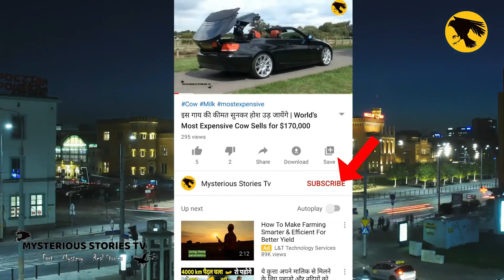देखिए कैसे ये भिकारी हमे उल्लू बनाते है,नकली भिकारी | Fake Beggars That Were Revealed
Title :- देखिए कैसे ये भिकारी हमे उल्लू बनाते है,नकली भिकारी | Fake Beggars That Were Revealed

In This Video We will show you top fake beggar that faked their disabilities to gain money.This is social awareness video, we are not trying oppose or insult anyone's feeling or religion.Make sure you enjoy complete video

NOTE :- IF YOU HAVE ANY SPECIFIC CONCERNS ABOUT THIS VIDEO